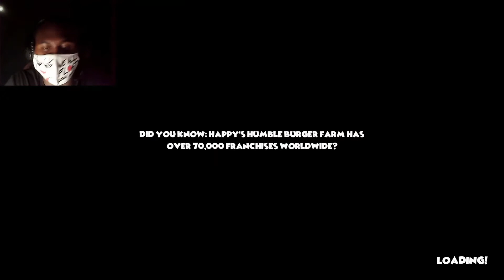These Burgers Smacking!!!